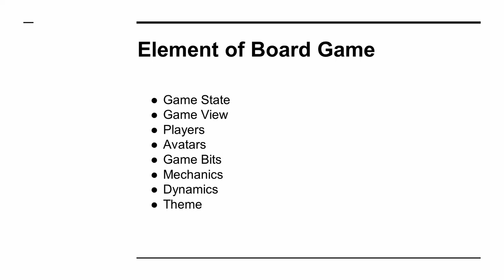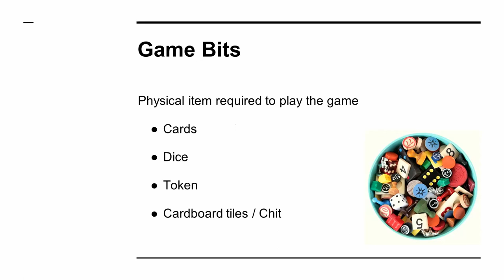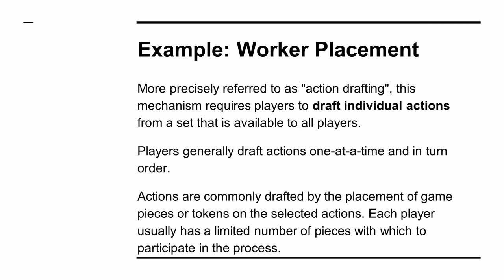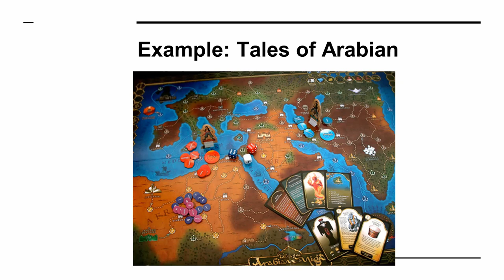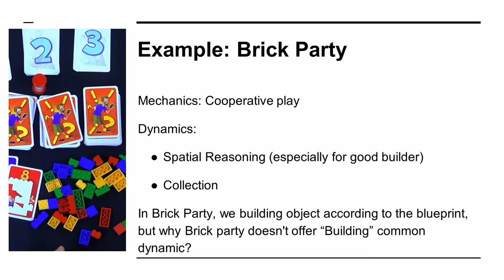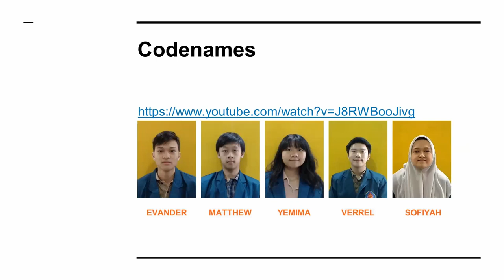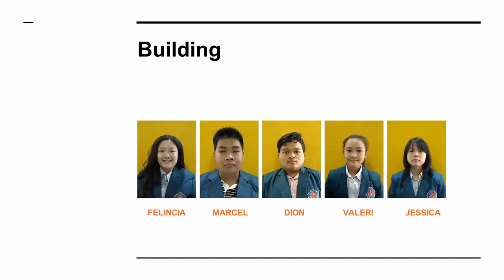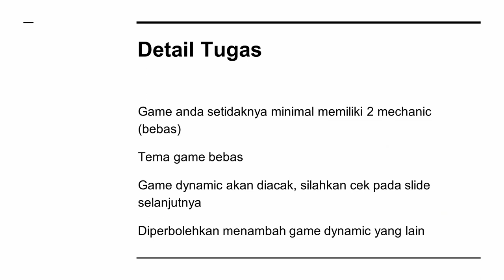Boardgame Element (Zoom Recording)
Materi week 3
mata kuliah Tabletop Game Design
Program Multimedia
Teknik Informatika
Universitas Surabaya